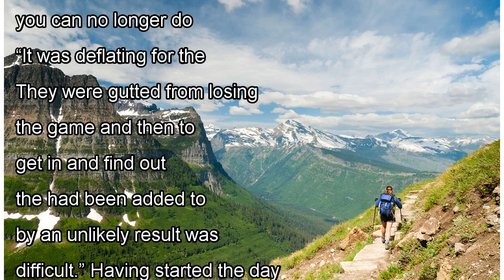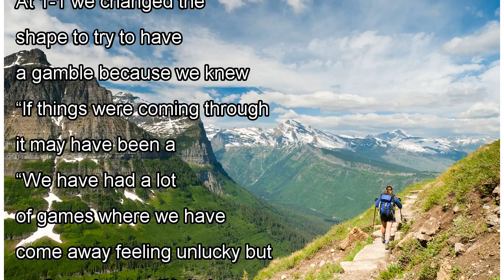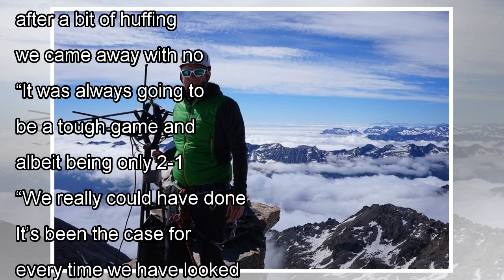๖ۣۜNew Poole Town have 'a mountain to climb' to beat the National South drop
๖ۣۜNew Poole Town have 'a mountain to climb' to beat the National South drop
ASSISTANT manager Callum Brooks admitted Poole Town had a “mountain to climb” if they were to escape the National South drop this season. The Dolphins number two was speaking after his side were dealt...